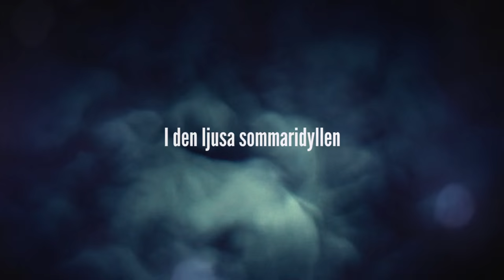Vattnet drar - Madeleine Bäck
"Vattnet drar" är första delen i en trilogi om en bygd som slits isär och som plågas av ett urgammalt förbund mellan människa och natur.